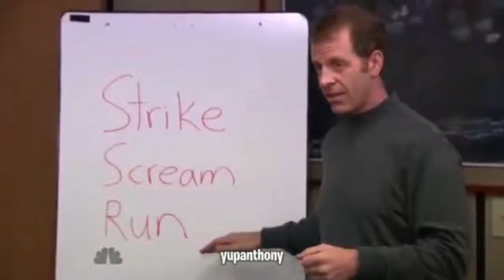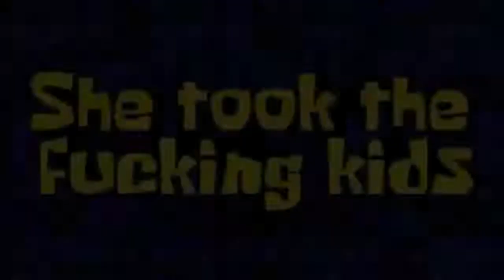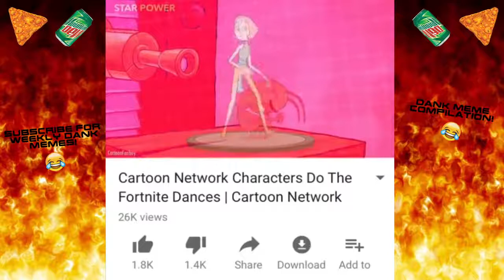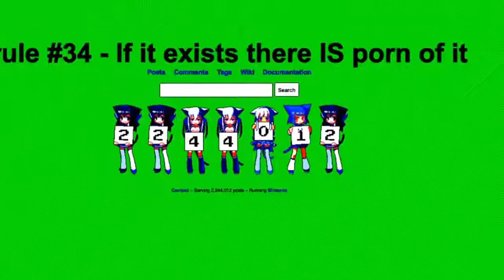THE ULTIMATE DANK MEMES COMPILATION (Must Watch)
This video, ULTIMATE DANK MEMES COMPILATION #83, was compiled by D3D4NKEST and was provided to A Billion Views via creative commons.

D3D4NKEST's comments below
Want the Freshest and Spiciest Memes right in your Facebook Feed? Like me on Facebook! FAMILY FRIENDLY VERSION! Credit to these Awesome Creators: ND 747 ) Prodigy.exe Memedealer.dan ) Lilfatherfigure ) Cm.virus ) shigerus_dankest_son ) Bepis.man ) G.xis ) Girlscloutcookies ) Yupanthony ) fern.furn ) nitro.if ) Notkinghill ) imtrulythicc ) delfino.luigi ) Fat_lizard Intro and Outro Song: Dj Quads - The Improv Featured on Leafy Radio You want your Memes featured?